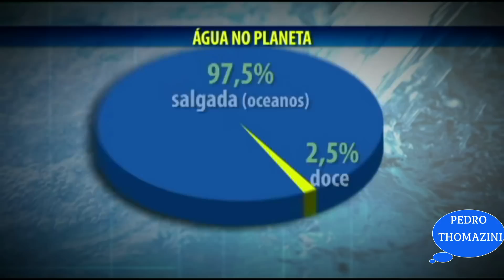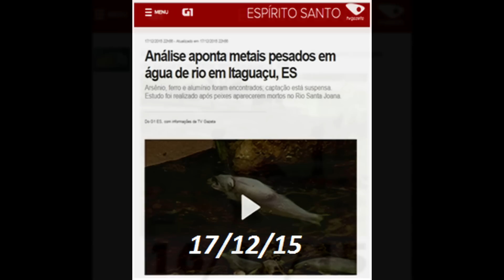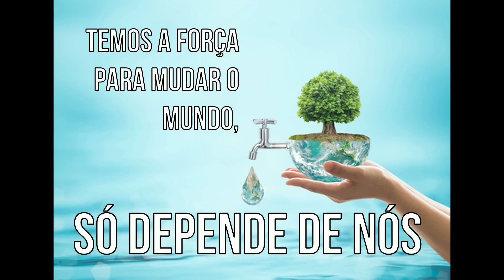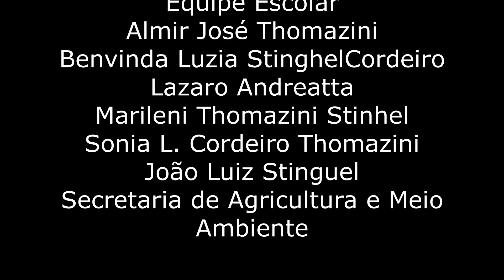DOCUMENTÁRIO: "CONSCIÊNCIA HÍDRICA: Uso Racional da Água" - Itaguaçu / ES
Projeto realizado na EMEIEF "Pedro Thomazini", localizada em Laranjal - Itaimbé / Itaguaçu - ES, no intuito de promover a conscientização em relação ao uso desenfreado da água no município.